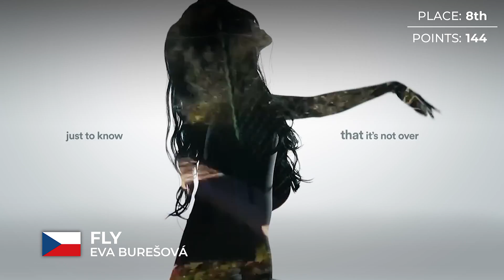OGAE Second Chance 2018 | RESULTS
ALL PARTICIPANTS OF EUROVISON 2020:
Albania: Arilena Ara - Fall From the Sky
Armenia: Athena Manoukian - Chains on You
Australia: Montaigne - Don't Break Me
Austria: Vincent Bueno - Alive
Azerbaijan: Samira Efendi - Cleopatra
Belarus: VAL - Da Vidna
Belgium: Hooverphonic - Release Me
Bulgaria: Victoria - Tears Getting Sober
Croatia: Damir Kedžo - Divlji Vjetre
Cyprus: Sandro - Running
Czech Republic: Benny Cristo - Kemama
Denmark: Ben & Tan - Yes
Estonia: Uku Suviste - What Love Is
Finland: Aksel Kankaanranta - Looking Back
France: Tom Leeb - The Best in Me
Georgia: Tornike Kipiani - Take Me as I Am
Germany: Ben Dolic - Violent Thing
Greece: Stefania - Superg!rl
Iceland: Daði og Gagnamagnið - Think About Things
Ireland: Lesley Roy - Story of My Life
Israel: Eden Alene - Feker Libi
Italy: Diodato - Fai Rumore
Latvia: Samanta Tīna - Still Breathing
Lithuania: The Roop - On Fire
Malta: Destiny Chukunyere
Moldova: Natalia Gordienko - Prison
Netherlands: Jeangu Macrooy - Grow
North Macedonia: Vasil - You
Norway: Ulrikke Brandstorp - Attention
Poland: Alicja Szemplińska - Empires
Portugal: Elisa - Medo De Sentir
Romania: Roxen - Alcohol You
Russia: Little Big - Uno
San Marino: Senhit - Freaky!
Serbia: Hurricane - Hasta La Vista
Slovenia: Ana Soklič - Voda
Spain: Blas Cantó - Universo
Sweden: The Mamas - Move
Switzerland: Gjon's Tears - Répondez-Moi
Ukraine: Go_A - Solovey
United Kingdom: James Newman - My Last Breath

ALL THE WINNERS OF ESC:
2000 - Denmark: The Olsen Brothers - Fly on the wings of love
2001 - Estonia: Tanel Padar & Dave Benton – Everybody
2002 - Latvia:  Marie N - I wanna
2003 - Turkey: Sertab Erener - Everyway that I can
2004 - Ukraine: Ruslana - Wild Dances
2005 - Greece: Helena Paparizou - My Number One
2006 - Finland: Lordi - Hard Rock Hallelujah
2007 - Serbia: Marija Šerifović – Molitva
2008 - Russia: Dima Bilan – Believe
2009 - Norway: Alexander Rybak – Fairytale
2010 - Germany: Lena - Satellite
2011 - Azerbaijan: Ell & Nikki - Running Scared
2012 - Sweden: Loreen – Euphoria
2013 - Denmark: Emmelie De Forest - Only Teardrops
2014 - Austria: Conchita Wurst - Rise Like a Phoenix
2015 - Sweden: Måns Zelmerlöw - Heroes
2016 - Ukraine: Jamala - 1944
2017 - Portugal: Salvador Sobral - Amar Pelos Dois
2018 - Israel: Netta - Toy
2019 - The Netherlands: Duncan Laurence - Arcade